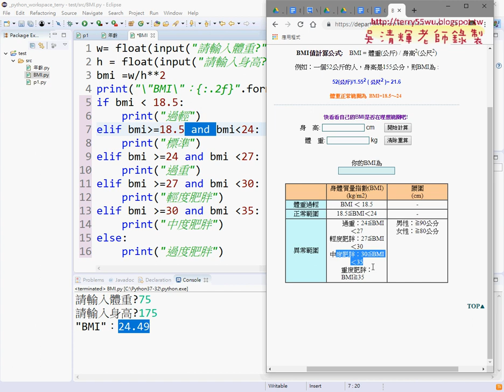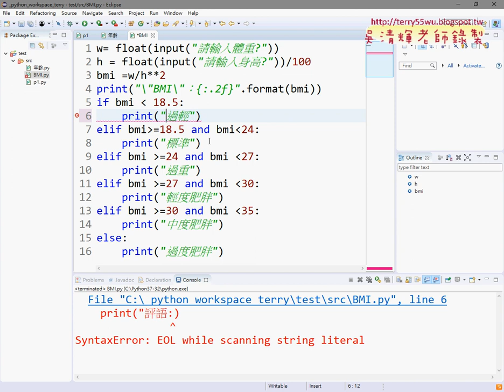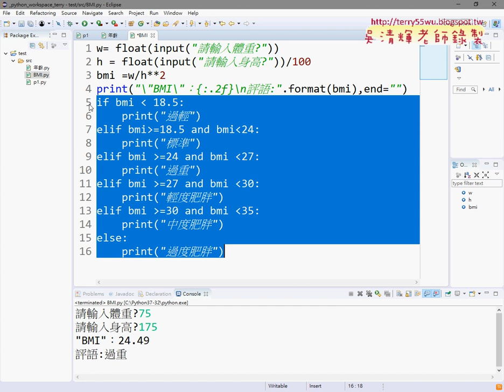03 BMI評語與格式設定